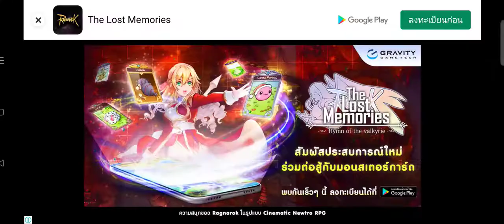เกม Dark Riddle 2 - Mission & Puzzle เปิดให้บริการในสโตร์ไทยเเล้ว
เกมการผจญภัยเมืองที่แปลกตาให้ค้นหาสิ่งมีประโยชน์และมีเอกลักษณ์มากมายให้ทำภารกิจที่ได้รับมอบหมายให้เสร็จ

ขอโทษด้วยนะครับที่ผมไม่พูดเพราะผมไม่มีอุปกรณ์เเละอีกอย่างผมเป็นพูดเสียเบาพูดไม่คอยเก่งครับมีปัญหาอะไรในเกมที่ไม่เข้าใจคอมเม้นมาได้เลยครับบ้างผมก็รู้บ้างไม่รู้บ้างก็ขอโทษด้วยครับอาจจะตอบช้าเร็วหน่อยก็ตอบครับ

ขอฝากติดตามช่องด้วยนะครับผม